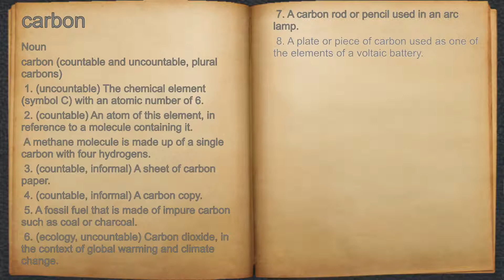What does carbon mean?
A spoken definition of carbon.

Intro Sound:
Typewriter - Tamskp